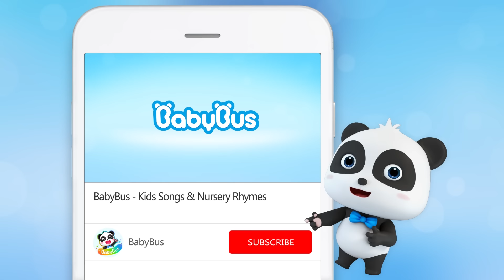Brave Police Car - Polly | Monster Truck, Fire Truck | Cars for Kids | Kids Songs | BabyBus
list=PLPA49Pz3BAxONp0EKnVe1oPNPt4y9ZiMV
4.Popular Kids Songs & Nursery Rhymes Compilations - by BabyBus:

Brave Police Car - Polly | Monster Truck, Fire Truck | Cars for Kids | Learn Colors, Colors Song, Learn Numbers | Nursery Rhymes | Kids Songs | BabyBus
Lyrics:
Rookie Police Car Brave Police Car, Vroom  Vroom  Vroom  Vroom
Running fast, running fast
Nothing to fear, nothing to fear
Oh oh, what is that?

Singer   It is one white sheep
Rookie Police Car (acting)
Rookie Police Car  Speed up, go go go

Oh oh, what are those?

Singer   They are two yellow balloons
Rookie Police Car (acting)  (catch them)
Rookie Police Car (acting)  (caught them)

Singer   They are three black puddles
Rookie Police Car (acting)  (Jump ! Jump !)

Singer   They are four green birds
Rookie Police Car (acting)  (Watch out !)

BabyBus helps children to:
★ Think Independently
★ Build Self-Confidence
★ Respect Others
★ Explore the World